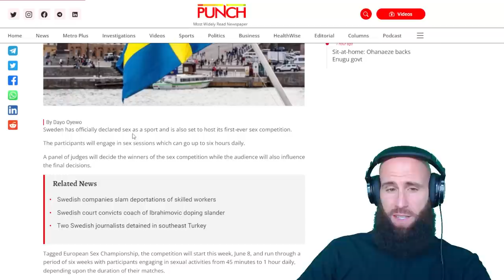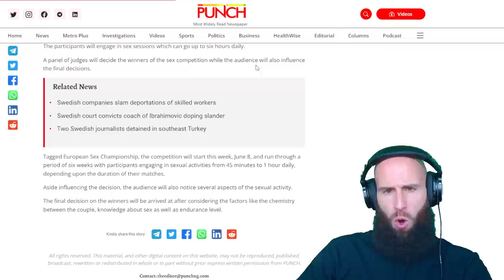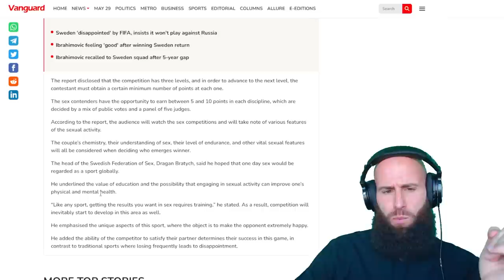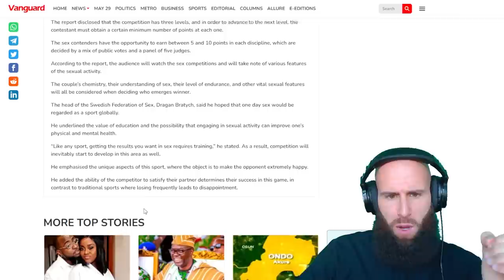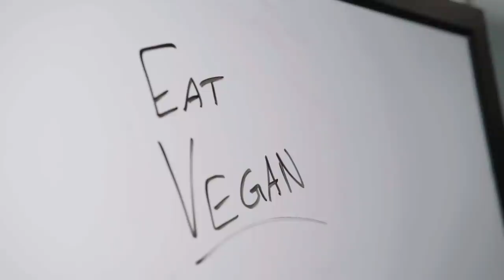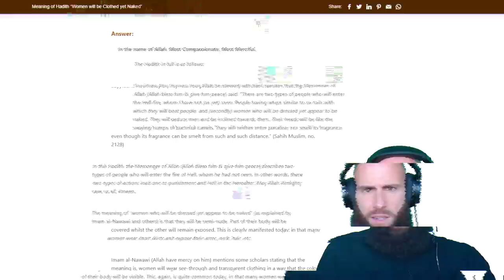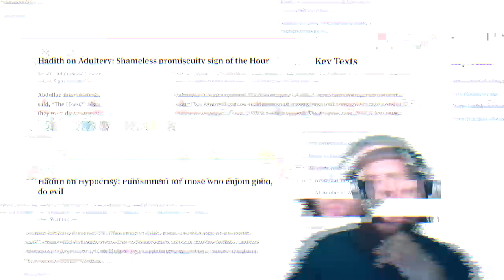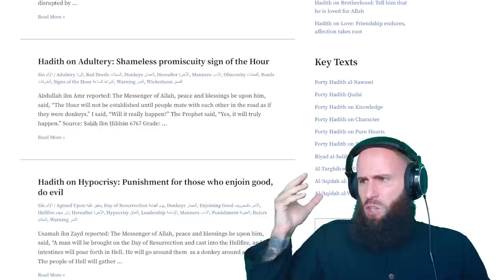You Won't Believe What Sweden Just Declared a Sport 😱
God bless!